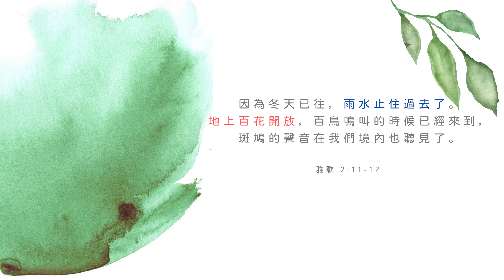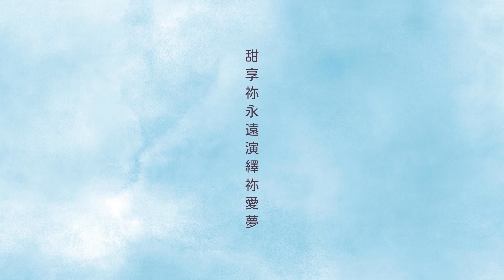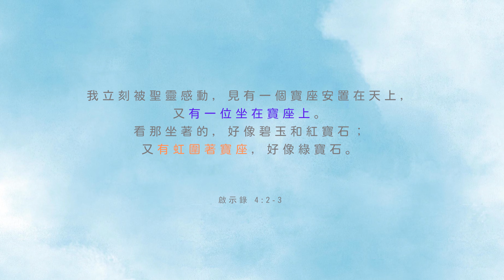【彩虹完美的愛】中文詩歌學唱版－（余光昭）香港神的教會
H19-87 彩虹完美的愛
詞：余光昭 曲：黃昭迪

1.無限寶貴祢十架大愛，
和祢凹陷愛的傷痕！
震撼顯明我在祢心，
骨中骨最親愛位置！
祢愛比彩虹更美，
祢是完美天梯、彩虹橋，
祢最完美接連天地，（bridge the greatest gap）
彩虹蓋地，祢愛覆庇我，
遮蓋包圍我，一生環繞我。
使我與祢最深結連！

2.彩虹七色是最完美，
祢是首先的和末後的！
有紅色、紫色！祢負責到底！
直到我與祢同坐寶座，
與祢作王直到永遠，
同享無盡姿彩情愛路，
無盡春天，燦爛永恆，
甜享祢永遠演繹祢愛夢！
珍貴祢和祢愛最深屬我！

3.彩虹是祢立約的記號，
永遠再無洪水滅世。
彩虹述說祢多采情愛，
比彩虹更美更多姿采！
今又有虹環繞寶座，
最歡迎我到施恩寶座，
最珍貴祢是我萬愛良人，
祢愛太美麗，萬有難表達，
但整位祢和祢愛屬我！

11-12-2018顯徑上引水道